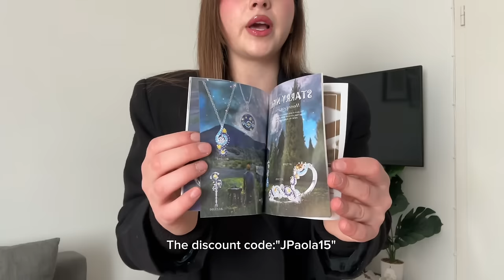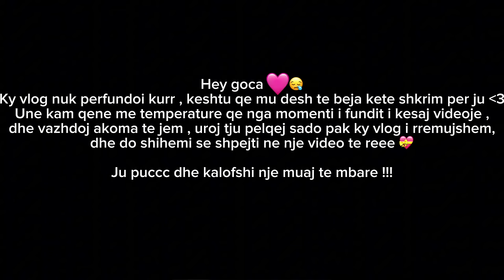I dashuri vjen surprize ne🇩🇪🥹,JEULIA me dergon pako📦,udhetim ne Zvicer,🧴shampoja e kuqe review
Lots of loveeee

Jeulia📦💝

Jeulia "Shinning Day" Quinceañera 15. Emaille-Charme Sterling Silber Armband

Music
Paris Nights by Scandinavianz   / scandinavianz